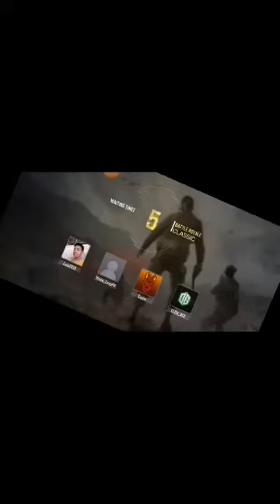Scate borg ulit part 3